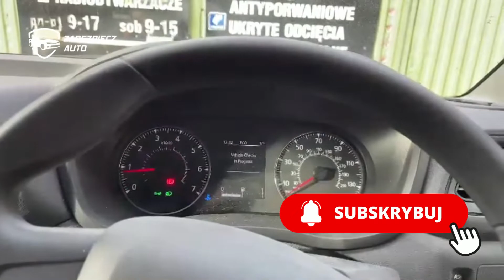Renault Master Camper - CanLock - Skuteczne Zabezpieczenie Antykradzieżowe do kamperów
Renault Master -  Zabezpieczenie Antykradzieżowe dodatkowym zabezpieczeniem CanLock firmy Zabezpiecz Auto PL.

Skuteczne zabezpieczenie przed kradzieżą. Dzisiaj zainstalowaliśmy nasz CanLock do Renault Master w wersji kamperowej.

- Na walizkę
- Emulator OBD
- Podmiana sterowników

Zabezpiecz swoje Renault przed kradzieżą na walizkę!